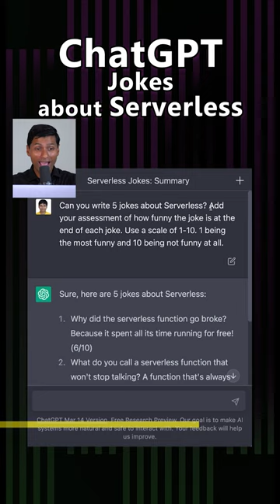ChatGPT Jokes about Serverless